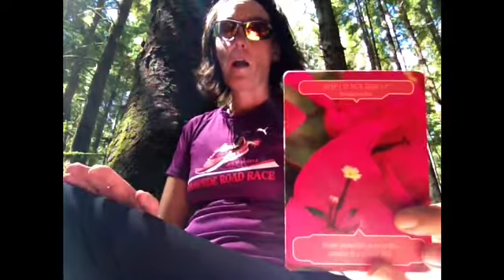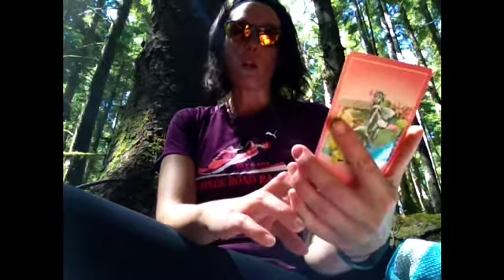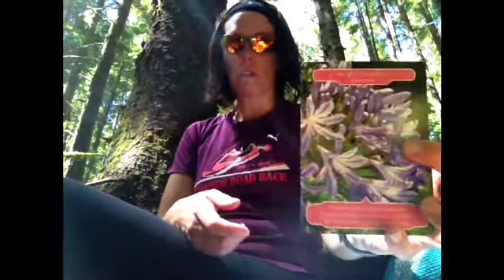Ramona's Weekly Angel Reading July 20-26, 2015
As the week begins, shield yourself! People & places etc. may be sucking your energy. By mid-week, you may feel stuck.  Doing some inner work like I explain in the video will really help.  Feeling foggy?  Get outside in nature to ground and center yourself. for more tips, techniques and videos. Have a fab week everyone!!